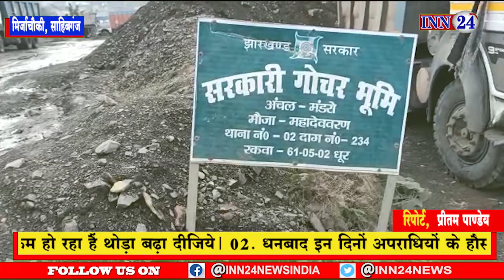मिर्जाचौकी , साहिबगंज__अज्ञात वाहन के धक्के से बिजली पोल हुआ ध्वस्त,रात भर बिजली आपूर्ति रही बाधित